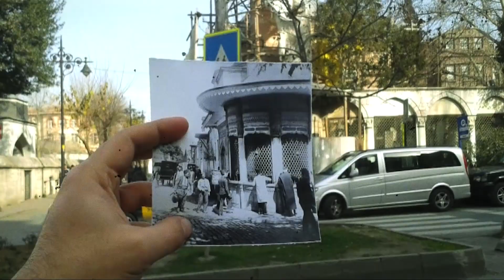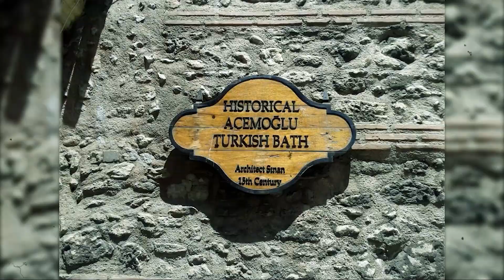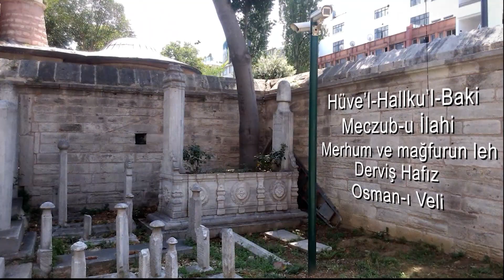ESKİ İSTANBUL-DERVİŞ OSMAN BABA TÜRBESİ- ŞEHZADE CAMİİ-HAYALLEME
Derviş Osman Dede
İstanbul’daki Hayalleme yolculuğumuz devam ediyor. Fotoğrafların izinden geçmişteki
İstanbul’u hayalliyoruz.
Bugün, Osmanlı İmparatorluğunda fotoğrafçılık denince akla gelen ilk isimlerden Abdullah
Biraderlerin çektiği bir fotoğraftan yola çıkacağız. Bir dervişin hikayesinin izini süreceğiz.

Fotoğrafta Şehzadebaşı semtinde yer alan Damat İbrahim Paşa Külliyesinin birer parçası olan
sebil ve çeşmeyi görüyoruz. Fakat fotoğrafın sağında bugün orada olmayan bir türbe dikkat
çekiyor. Bu türbe Derviş Osman Baba'ya ait.
Bu türbenin yeri şairin dediği gibi, “İstanbul'un Orta Yeri”
Çünkü türbe İstanbul'un tam ortası olarak kabul edilen Şehzade Camisi duvarının köşesindeki yeşil taşa oldukça yakın bir noktada.
Peki Osman Baba kimdir? Hikâyesini Kethüdazade Mehmed Arif Efendi'den öğreniyoruz.
Yakınlardaki bir hamamdan hamam külhanı, soğuk günlerde Osman Baba üşümesin diye ateş
gönderirmiş. Bir zaman ateş göndermez olmuş. Ahali Osman Baba’ya “Baba üşüyor musun?”
diye sorduğunda “Biz soğuğu hamamcıya gönderdik” demiş. Bu sözün ardından külhan
hamamı ısıtamaz olmuş.
Burda bahsi geçen hamam türbenin az ilerisindeki Vezneciler'de karşımıza çıkıyor. Asıl adı
Acemi Oğlanlar Hamamı olan bu yer günümüzde Acemoğlu adıyla anılıyor.
Yeniçeri Odalarının olduğu yere yakın yapılan bu hamam devşirme olarak getirilen çocukların
ilk banyolarını yaptıkları yer olduğu için Acemi Oğlanlar Hamamı ismiyle anılırmış.
Fakat günümüzde her nedense Acemoğlu yani İranlı oğlu anlamına gelebilecek bir isme
dönüşmüş.
Hamamın bahçe kısmı ve eklentilerinin üzerinde artık bir otel binası var. Hamamı görmek için
otelin arka tarafına dolaşmak gerekiyor.
Tekrar Osman Baba'nın Türbesi'nin hikayesine dönelim. Derviş Osman Baba miladi 1783
yılında vefat etmiş. Yaşadığı rivayet edilen ağacın dibine defnedilmiş.
Osman Baba'nın vefatından 220 küsur yıl kadar sonra buradan tramvay geçirilmesi
planlanmış. Beyazıt Meydanı, Vezneciler, Direklerarası, Şehzadebaşı'nı geçerek Fatih tarafına
ulaşacak bu tramvay hattı için çok dar olan yol genişletilirken Şehzade Camii'sinin haziresine
taşınmış.